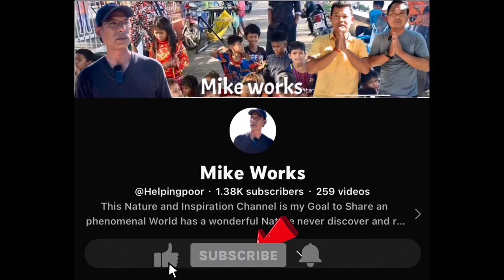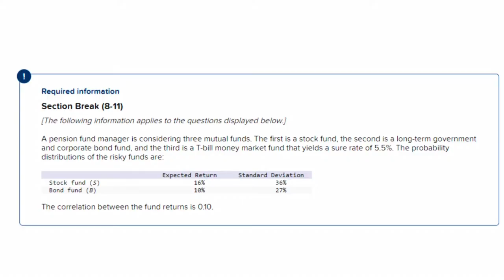#34 The poor family face in the poverty situations